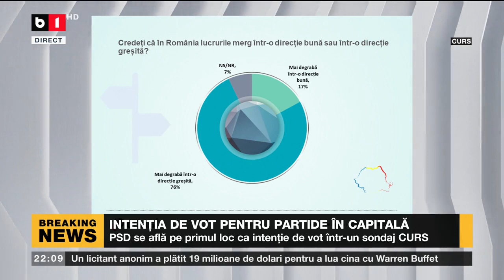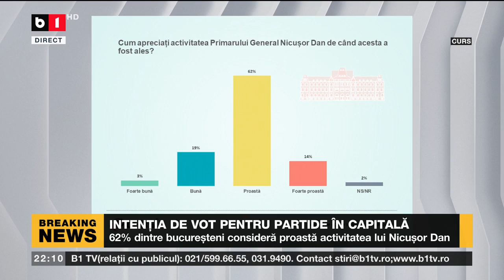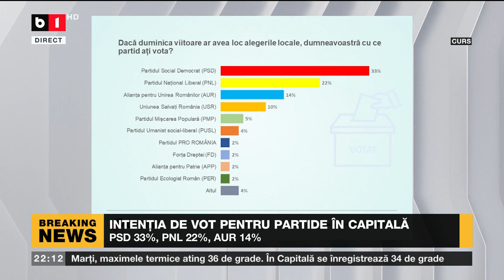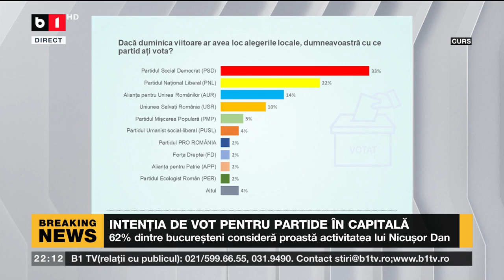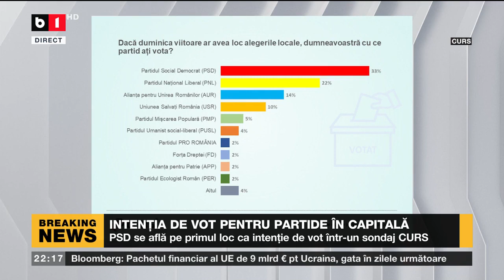ACTUALITATEA CU TUDOR MUȘAT. PLAFONARE PENTRU PREȚUL CARBURANȚILOR, P2/2